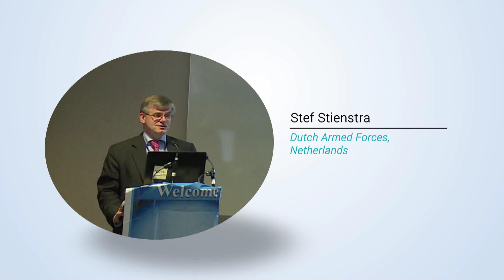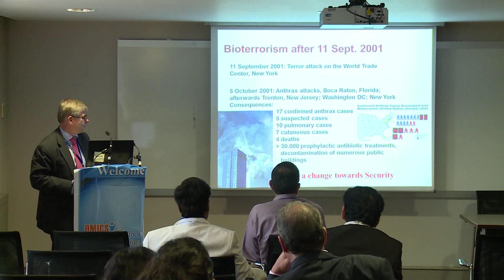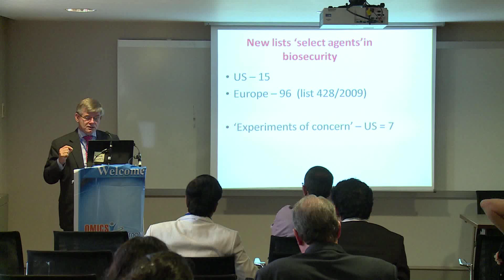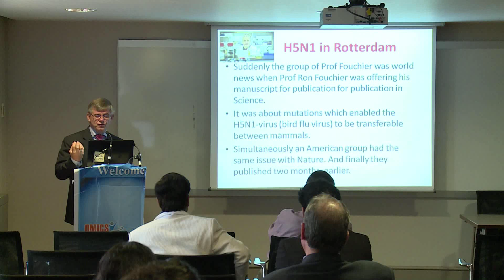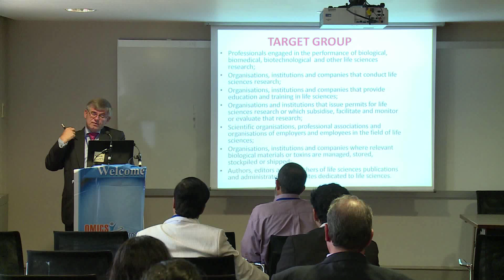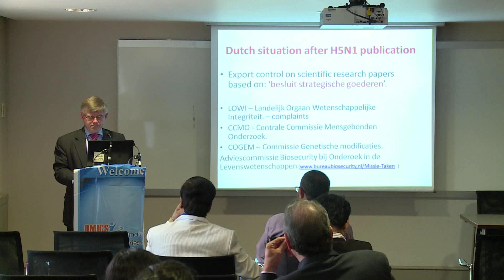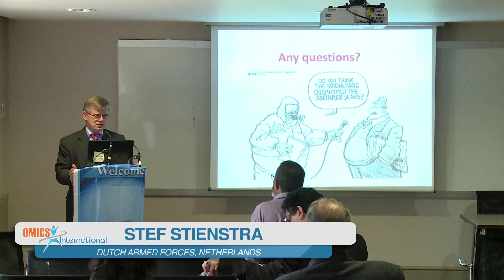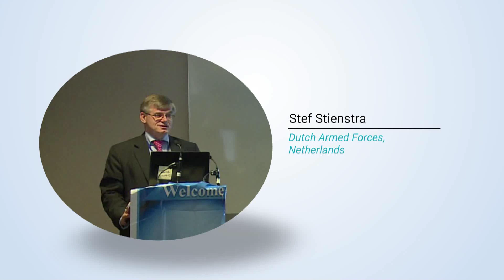StefStienstra| Dutch Armed Forces | Netherlands | Infectious Diseases 2015 | OMICS International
Title: Managing bio-security information

World Congress on Infectious Diseases, August 10-12, 2015, London, UK